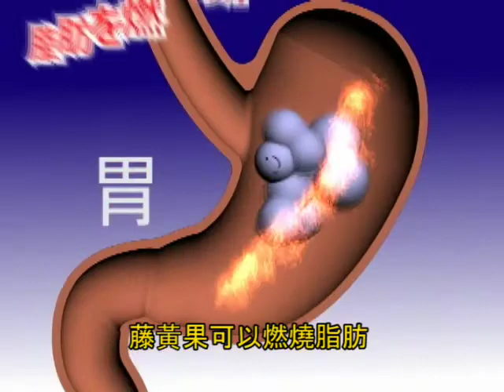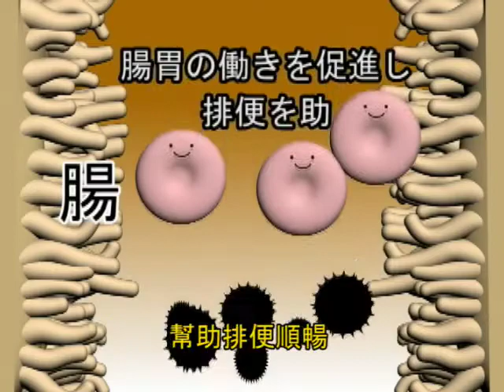qiocktime_ok.mov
momo清體糖製作